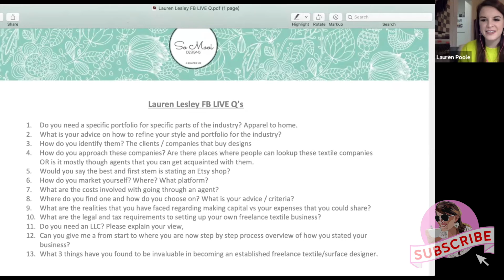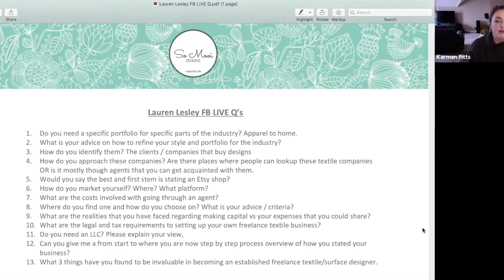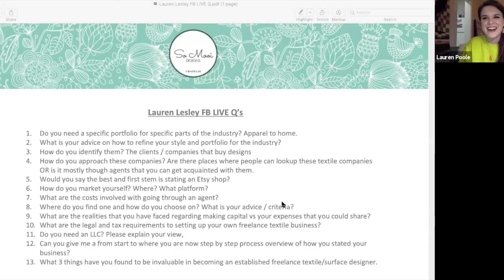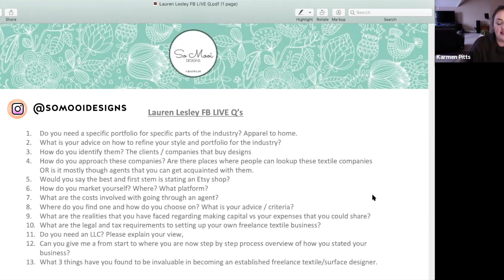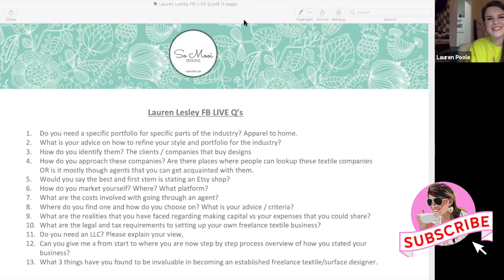How to WORK in the U.S. as a TEXTILE DESIGNER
In this video, I go over how to work in the U.S. as a Textile Designer.  Karmen Pitts, a member of the Design Tribe FB Group, moved to the U.S. with her family from South Africa.  She really misses Textile Design, but is unsure of how to approach the industry in a new country.

We discuss everything from a textile designer portfolio to working with an agent, going to trade shows, how to find clients, and so on!

👯‍♀️📺YOUTUBE COLLABS:
I'd love to collab with fellow YouTubers on a video topics including:
  -Textiles
  -Art Tutorial
  -Surface Pattern Design
  -Character/Portrait Design
  -Growing Online as an Artist/Designer

🤳🏻GO LIVE WITH ME:
Apply to Go Live with me below!
Let's discuss:
    -Design Topics
    -Art Topics
    -Creative Side Hustles

📸All of my brand photography is taken by Hannah Lozano Photo.